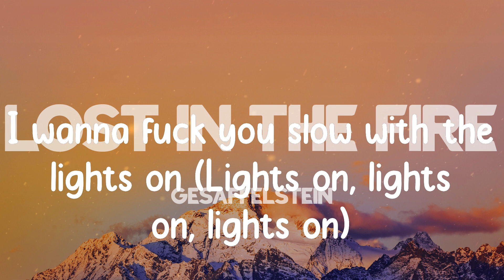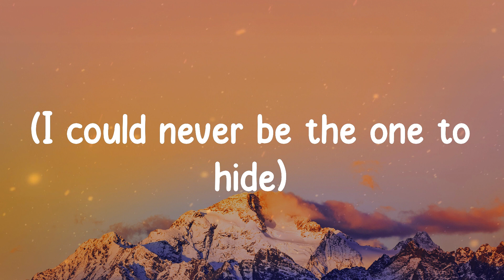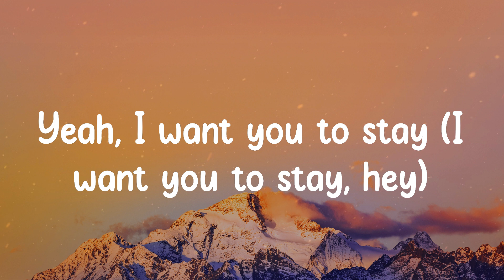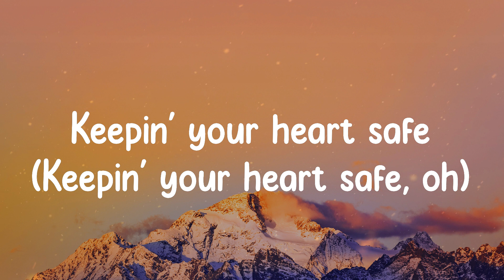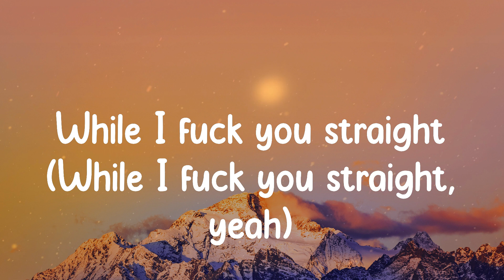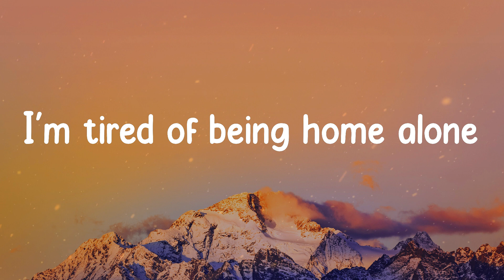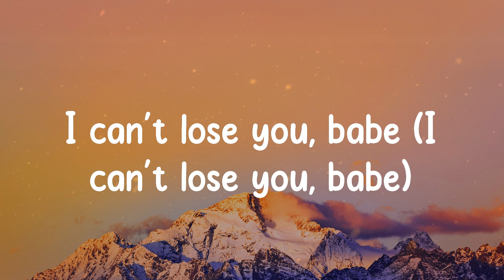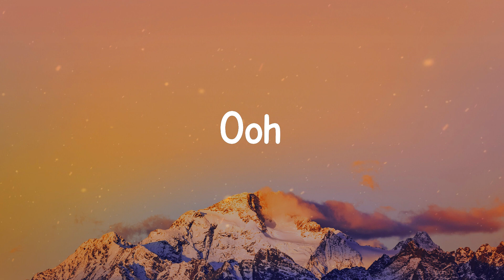Lost in the Fire - Gesaffelstein (Lyrics)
🎤  Lyrics "Gesaffelstein - Lost in the Fire"
Oh-oh (Oh-oh)
Oh-oh (Yeah)
Oh-oh (Woah)
Ooh